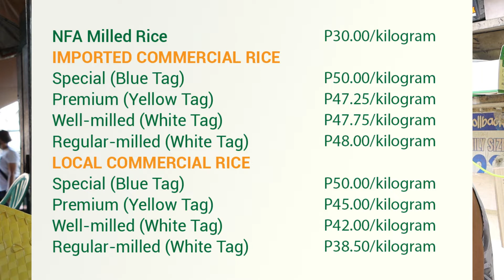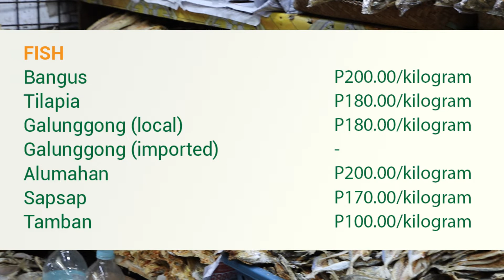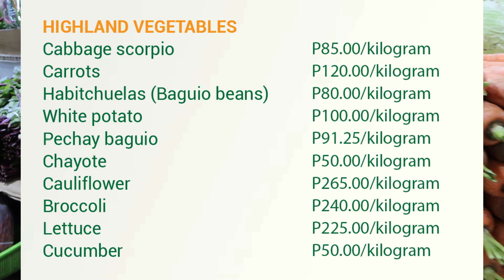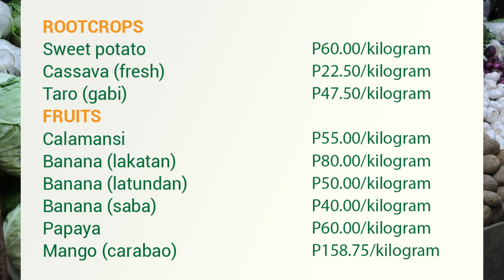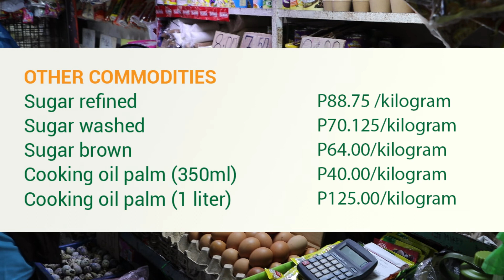Kadalag-an Sang Agrikultura Online | Bantay Presyo (August 11, 2022)